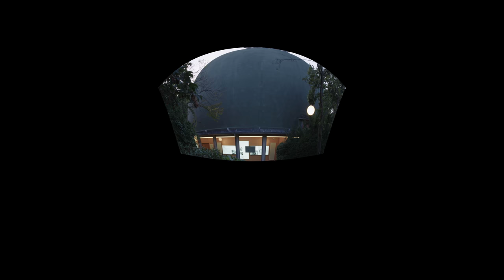FULLDOME STREAMING FESTIVAL 2020 - VR-TRAILER 360°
We, the 14th Jena FullDome Festival, will deliver the dome to your home.
As festival organizers we are honored that producers from around the world have entrusted their magnificent fulldome shows to the FullDome Festival, which we are committed to present to the public in the highest possible quality. As the physical Planetarium is closed (at this time) due to the Corona crisis, we have to go new ways –Cyberdome-Streaming. At the same time we are committed to creating the most authentic immersive experiences for our worldwide festival audience; and dedication will prevail!

If you have a VR-device at hand, like an Oculus Rift or Go, you can have full 360° immersion watching all fulldome shows in the program streamed in 360°.

If use any other regular rectangular viewing device you are equally welcome. Join the global, virtual audience and enjoy the FullDome STREAMING Festival in your innovative high definition surround Cyberdome at home!

Go to the ticket shop and secure your access code to the Streaming Festival